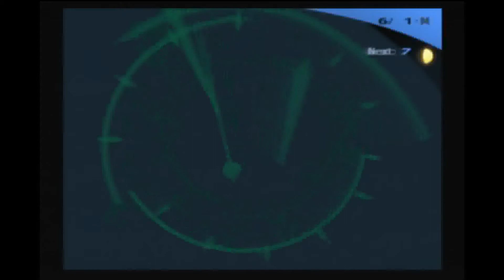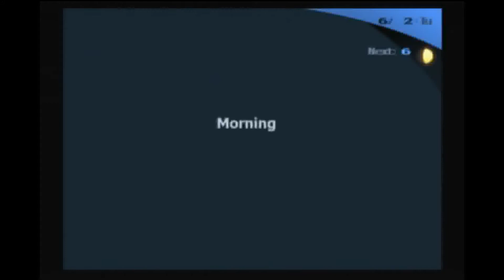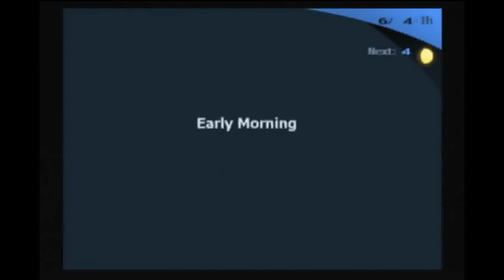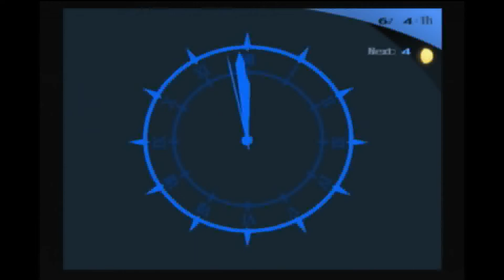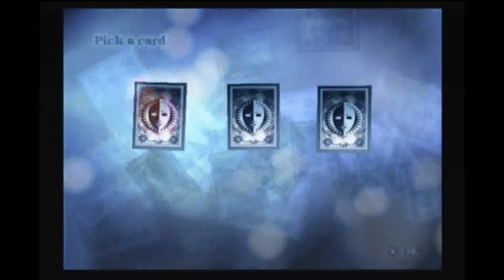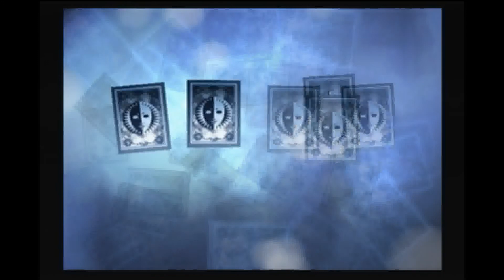Persona 3 FES: The Journey - June 1st to 4th, 2009 | Tartarus [Floors 25 - 36]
Main Character's Name: Minato Arisato
Persona: Orpheus, Apsaras, Angel, Omoikane, Pyro Jack, Alp, Chimera and Forneus
Difficultly: Hard
Tartarus Floors Covered: 25 - 36
Boss: None
Date: June 1 to 4, 2009